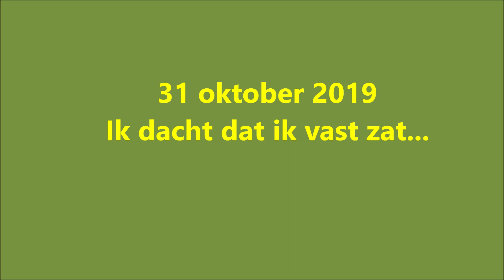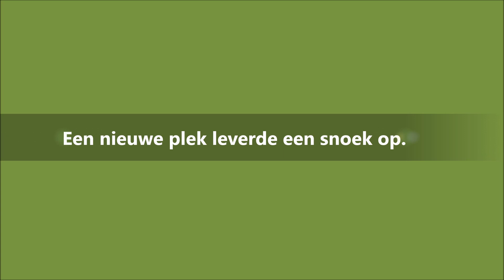080# Laatste oktober snoek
Het was erg fris buiten maar een zonnetje maakte alles goed, zo ook deze vangst. Ik dacht eerst dat ik vast zat aan een tak of zo maar het was toch een snoek. Deze snoek had nog een voorntje in de bek.